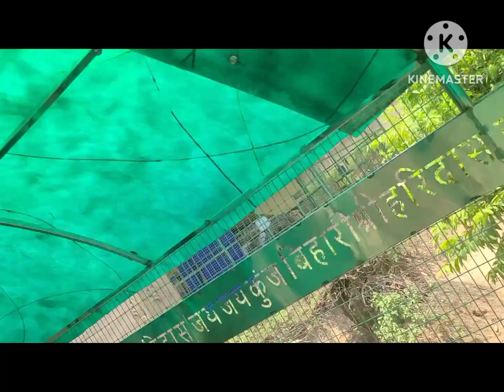Radhe Radhe my new vlog Malout to Delhi to Mathura to Vrindavan tour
Radhe Radhe my new vlog Malout to Delhi to Mathura to Vrindavan tourvlog
my new vlog dashara Shahar maluot 2023vlog
my new vlog rings to paidal Yatra Baba Khatu Shyam ji Di.2vlog
Jai Baba pira da deewan pappi market shahar maluot my newvlog
my new vlog shopping sky mall shahar malout.2023vlog
my new vlog happy Janmashtami to home 2023 vlog 3 Shahar maluotvlog
my new vlog mcleodganj tour 4 plz like & shere itvlog
my new vlog happy Janmashtami 2023 vlog 2 Shahar maluotvlog
my new vlog tour Chintpurni Mandir to Jwala Devi Mandir to bapasi Jwala Devi Mandir da tour part no3vlog
MY NEW VLOG TOUR JALANDHAR TO MA CHINTPURNI DA MANDIR PAG.No2VLOG
MY NEW VlOG TOUR FEROZEPUR TO JALANDHAR DEVI TALAB MANDIR PAG NO1VLOG
Punjabi singer Amrit maan gonale mandi locsaon gar di my newvlog
my new tractor tochan mukabla Punjabi singer Labh heera patran Mandivlo
Shiv ratri LIVE Jagran master saleem ghagga mandi newvlog
moonak to khanori tourvlog
# my new vlog tour sirsa to khatu smyam baba salasar bala ji dham tourvlog
Jai Baba Ladi Shah Ji sirsa newvlog
# jay baba Laddi Shah nakodarvlog
Singer Master Saleemvlog
# Jai Baba Saivlog
Mandi Dabwali to Haridwar tour new vlog
Punjabi Bhangra dance admission music couple show share Jalalabad Punjabvilg
Sidhu Moosewala de antim sanskar di live videovlog
Sidhu Moosew
fashion designervlog
# Bathindavlog
# Maloutvlog
# tourvlog
# Dharmshala McLeod Ganjvlog
# New Delhivlogvlog
# filmi locationvlog
# Punjabi movievlog
# Punjabi filmvlog
# Hindi movievlog
# Bathinda tourvlog
# Haridwar tourvlog
# Rishikesh tourvlog
# Shimla tourvlog
# Manali tourvlog
# Dehradun tourvlog
# Bombay tourvlog
# Goa tourvlog
# Punjab da tourvlog
# Haryana tourvlog
# Rajasthani tourvlog
# machal pradesh tourvlog
# jammu tourvlog
# katra tourvlog
# pathankot tourvlog
# vaishno mata yatra tourtourvlog
# chamunda mata da jatra tourvlog
# kannada mata da jatra tourvlog
# jwala mata di jatra tourvlog
# chintpurni mata di jatra tourvlog
# shahapur tourtourvlog
Most Powerful Hero in the World Ziddideol Sunny Deol Upcoming Biggest Awaited Movie

Gadar2 vlog ji

actionheroes Baap sunny Gvlog

akkikolachivlog ji
love vlog
# Punjabi ganevlog
# Mansa shaharvlog
# Musa Pandavlog
# Gurdas Maanvlog
# Gippy Grewalvlog hu
# Amrit Maanvlo#saunkan saunkan movie filmvlogg
# mankirt Aulakhvlog
R netavlog
# Nachattar Gillvlog
# Punjabi kalakarvlog
Punjabi actor guggu gill de videovlog